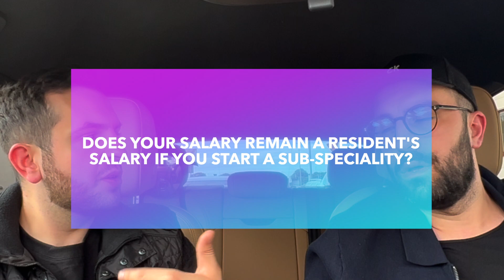Becoming a Cardiologist / Internal medicine specialist in Sweden. Interview with Dr. Mohammed Munir.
You can enjoy this amazing interview on podcast as well! (Apple, Spotify & Amazon music).

This is a long awaited interview and after a ton of requests it's finally here. Dr. Munir is a internal medicine specialist and a Cardiology resident working at some of the most prestigious hospitals in Sweden.

He shares with you unfiltered experience into the world of these two specialities in Sweden. Above all, he provides tips and talks about things he wish he knew along the way.

Please Be Aware! All information shared here is based on my reading and experiences.

I refer all followers of NowEyeKnow and viewers of my videos to the Official government websites

As a reference to any and all matters in regards to immigration, license and personal number questions.

The before mentioned references are the Only references that are Official and it is their interpretation and information that ultimately matters.